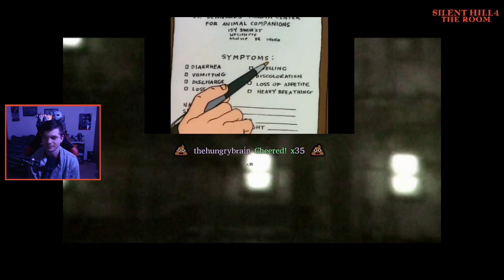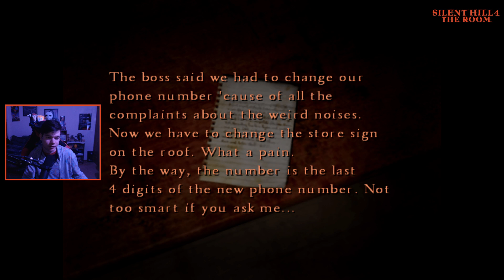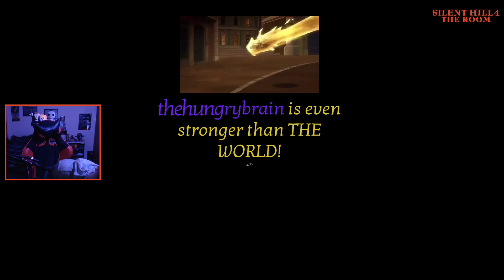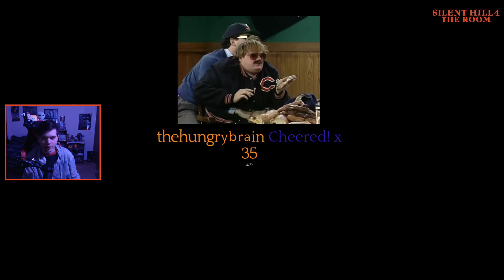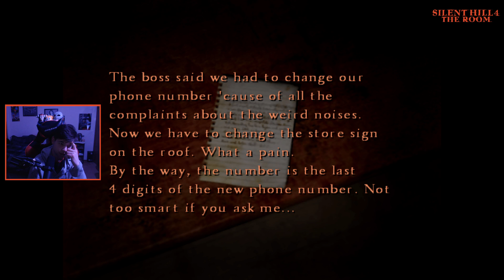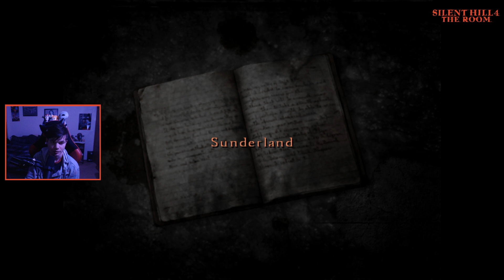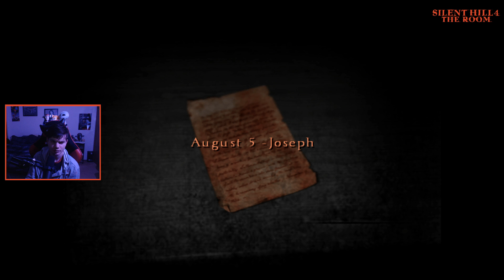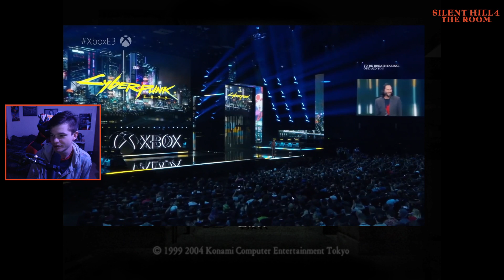🤫 1st Playthrough SH4: The Room | Part 6 Johnny's my best friend! (GOG)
One step closer to you. However this end game may break my brain next session with how much life I have left. GLHF!